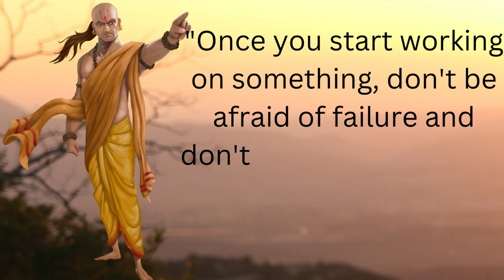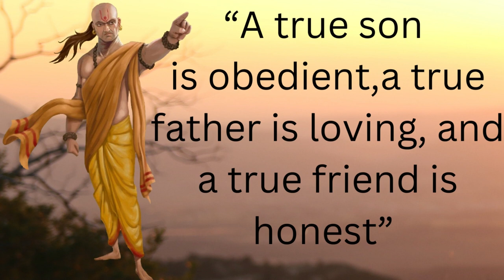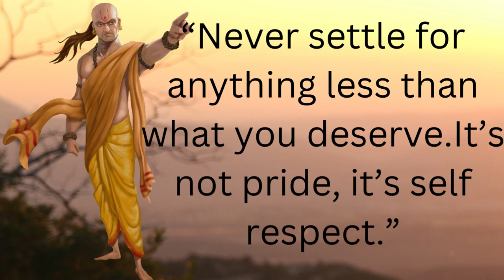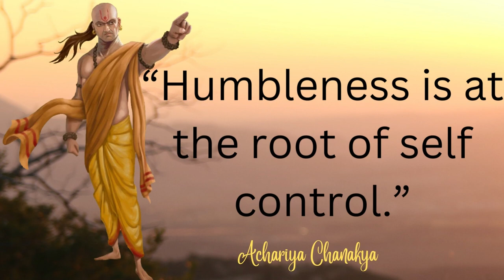Chanakya Quotes On Wife,Love,Success All Field Of Life IChanakya's Eye-opening Quotes on Women & Man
quotes,
wisdomquotes,
englishquotes,
lifechangingquotes,
saying,
success,
inspirational quotes,
inspirational,
wisequotes,
dreamquotes,
challenge,
silence,
motivational,
motivationalquotes,
quotesinenglish,
Buddhaquotes,
Quotes about life,
timequotes,
lifequotes,
motivation,
achievement
keepongoing
youtube,whatsappstatus,lovestatus,
relationshiplove,marriage
thought
english speech motivational video
motivational quotes

Song:
Artist: